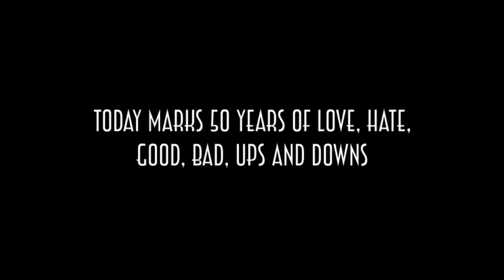HAPPY 50TH ANNIVERSARY LOLITA AND DANILO TORRES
50 YEARS AGO TWO SPECIAL INDIVIDUALS FELL IN LOVE AND WENT THROUGH  THE GOOD, THE BAD, THE UPS AND DOWNS ARE ARE RESPONSIBLE FOR BIRTHING A BEAUTIFUL FAMILY! LETS TAKE A MOMENT TO CHERISH 50 YEARS OF A BEAUTIFUL RELATIONSHIP.